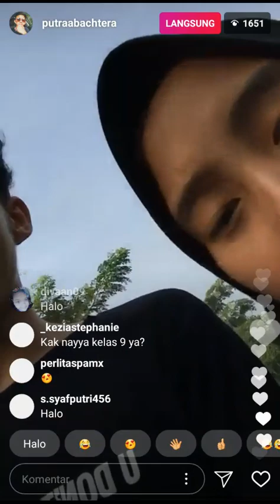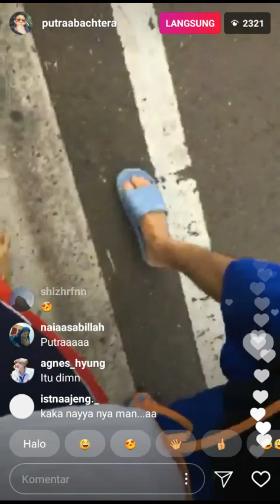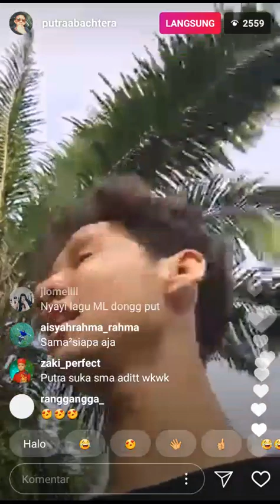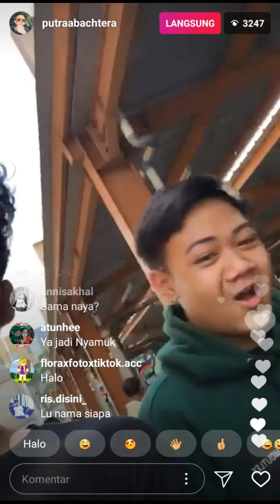Putera Bachtera Live Intagram 15 04 18